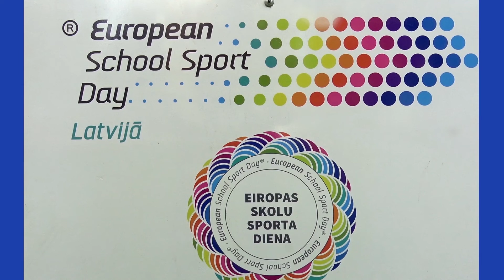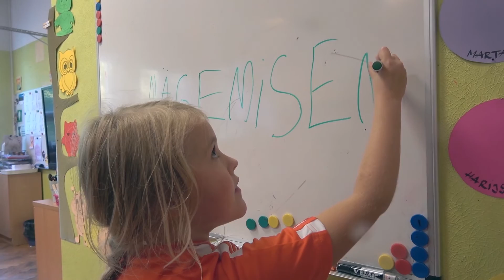2023. 29.09. LSSF EiropSkoluSportaDiena RĪGAS IGAUŅU SKOLA 8min.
2023.g. 29.septembris. LSSF Eiropas Skolu Sporta Dienas pasākums
RĪGAS IGAUŅU SKOLĀ.
Māris Martinsons.